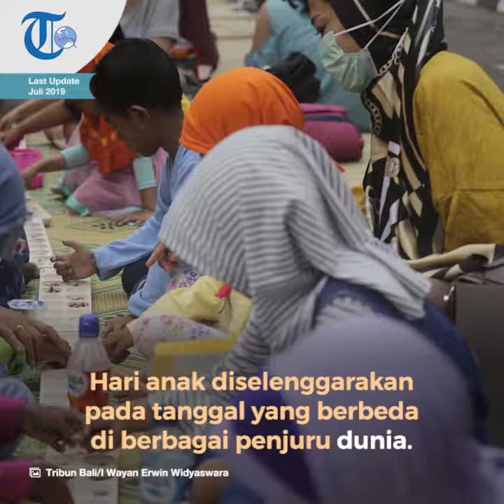Hari Anak Nasional, Hari Event Tahunan yang Diperingati Masyarakat Indonesia Tiap Tanggal 23 Juli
TRIBUN-VIDEO.COM – Hari Anak Nasional (HAN) merupakan hari event tahunan yang diperingati oleh masyarakat Indonesia setiap tanggal 23 Juli.

Hari Anak Nasional diperingati mengingat bahwa anak-anak Indonesia merupakan aset yang sangat penting dan berharga bagi bangsa ini.

Hari Anak Nasional dicetuskan oleh Presiden Soeharto melalui Keputusan Presiden RI Nomor 44 tahun 1984.

Sejarah dan Upaya Perlindungan Anak

Sejarah hari anak nasional berawal dari gagasan Presiden RI kedua, Soeharto.

Soeharto melihat bahwa anak-anak merupakan aset kemajuan bangsa, sehingga sejak tahun 1984 berdasarkan Keputusan Presiden RI No 44 tahun 1984, ditetapkan setiap tanggal 23 Juli sebagai Hari Anak Nasional (HAN).

Adapun kegiatan Hari Anak Nasional dilaksanakan mulai dari tingkat pusat, hingga daerah.

Sementara itu, untuk untuk menunjang kesejahteraan anak serta melindungi hak-hak anak-anak sebenarnya secara hukum dan perundangan, telah banyak hal dilakukan oleh negara.

Diantaranya pemerintah Republik Indonesia seperti telah diundangkannya UU No 4 tahun 1979 tentang Kesejahteraan Anak yang memuat berbagai ketentuan tentang masalah anak di Indonesia.

Instruksi Presiden Nomor 2 tahun 1989 telah ditetapkan tentang Pembinaan Kesejahteraan Anak sebagai landasan hukum terciptanya Dasawarsa Anak Indonesia 1 pada tahun 1986 sampai 1996 dan Dasawarsa Anak II pada tahun 1996 sampai 2006.

Selanjutnya telah dibentuk juga Komisi Perlindungan Anak Indonesia (KPAI).

KPAI merupakan insitusi independen guna melakukan pengawasan pelaksanaan upaya perlindungan anak yang dilakukan oleh institusi negara serta melakukan investigasi terhadap pelanggaran hak anak yang dilakukan negara.

Selain itu, KPAI juga dapat memberikan saran dan masukkan secara langsung ke Presiden tentang berbagai upaya yang perlu dilakukan berkaitan dengan perlindungan anak.

Usaha lain yang dilakukan pemerintah untuk melindungi anak-anak, yaitu pada Kabinet Indonesia Bersatu jilid kedua.

Saat itu, Presiden Susilo Bambang Yudhoyono mengganti nama Kementerian Pemberdayaan Perempuan menjadi Kementerian Pemberdayaan Perempuan dan Perlindungan Anak.

Dengan perubahan itu, harapannya masalah anak menjadi lebih intens dan fokus untuk diperhatikan dan ditangani.